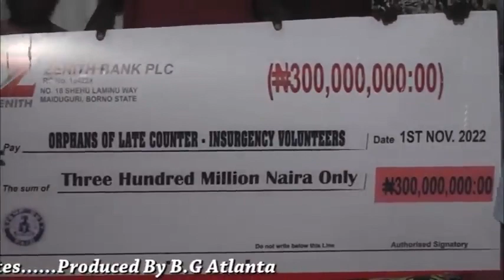Governor ofZulumhas Awarded Scholarships toThree Hundred Opharns of LateCounterInsurgency Volunteers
Governor of Borno State Professor Engr Babagana Umara Zulum has Awarded Scholarships toThree Hundred Opharns of Late CounterInsurgency Volunteers Among CJTF, Vigilante...